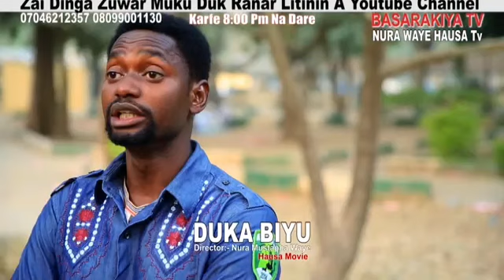Duka biyu episode 1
Duka biyu episode